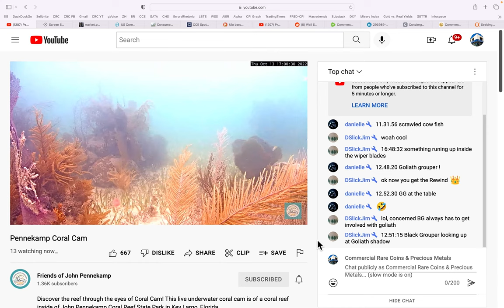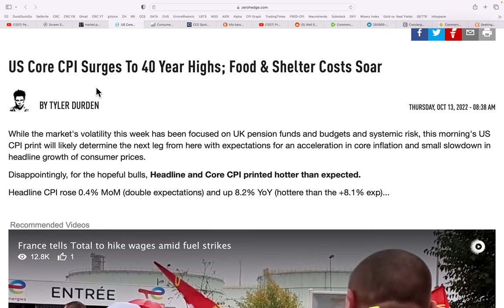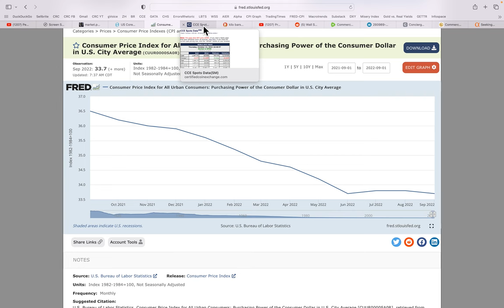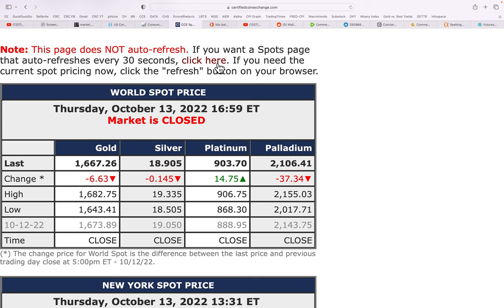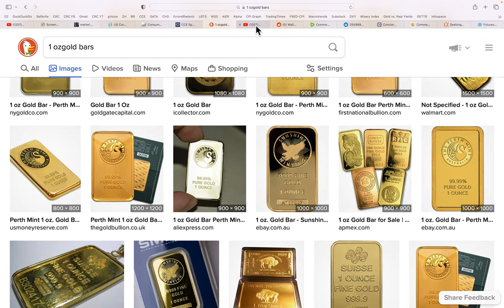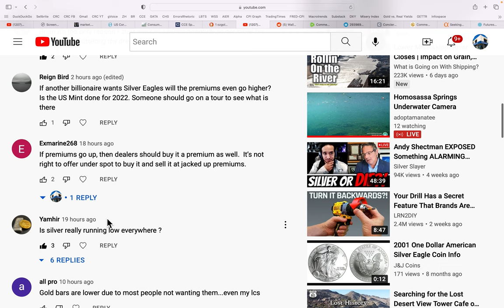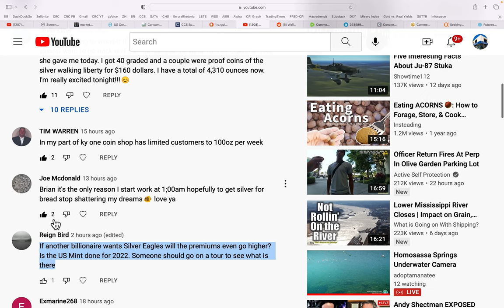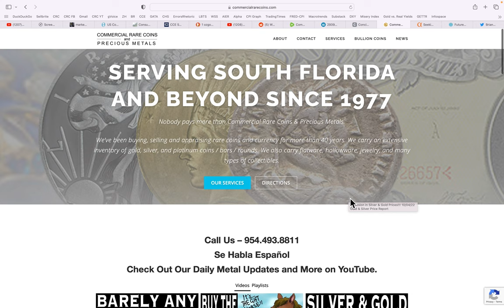Silver Eagles Ridiculously Priced 10/13/22 Gold & Silver Price Report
Silver Eagles Ridiculously Priced
10/13/22 Gold & Silver Price Report

954-776-COIN

2nd Generation coin dealer with great reputation & trust throughout the metals community.